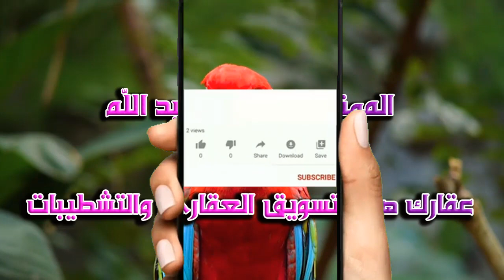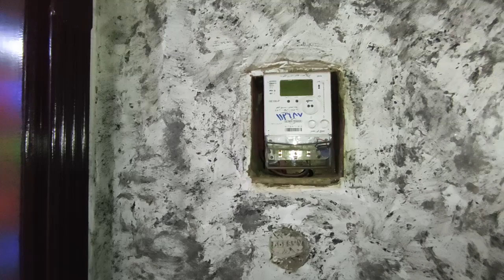شقة 175 متر ألترا سوبر لوكس أول سكن 3 غرف و 3 حمام وبلكونة للبيع - كود ( 867 )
شقة 175 متر - تشطيب ألترا سوبر لوكس  - 3 غرف - 3 حمام ( منهم حمام بغرفة ماستر ) - مطبخ - ريسيبشن كبير 3 قطع - بلكونة كبيرة - الدور الثامن - مرخص + حصة فى الارض - برج فخم و 2 أسانسير شغالين - عداد كهرباء جديد كارت - الغاز على باب الشقة - البرج ناصية على شارعين ( شارع 10متر و شارع 40 متر ) الشقة تطل على الشارع ال 10متر
العنوان : فيصل - محطة المطبعة - من شارع عمرو بن العاص ومن شارع الصفا والمروة
السعر : 580 ألف جنيه سعر نهائى